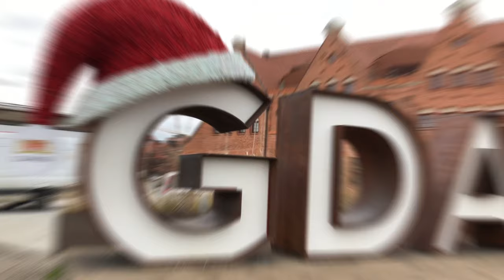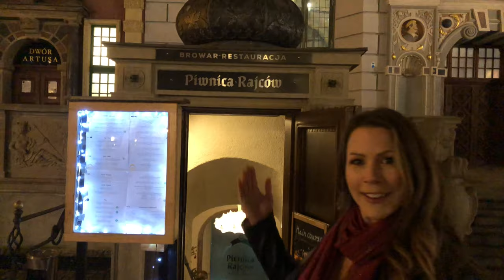Gdansk, Poland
We spent a weekend in Gdańsk, Poland– here are some of the best things to do when visiting the beautiful city.

If Gdańsk isn’t on your travel bucket list, we definitely recommend adding it!

It’s cheap (2 euro for a pint of beer), has a super interesting history, a great nightlife, delicious (and interesting) food, and friendly people.

Check out the video to see what we did in Gdańsk . We highly recommend going to the solidarity museum and the world war 2 museum, the town has a lot of history and played a party in history. A free walking tour is also a great way to see the town and learn at the same time. Don’t forget about eating all the delicious food.

Live now remember forever.